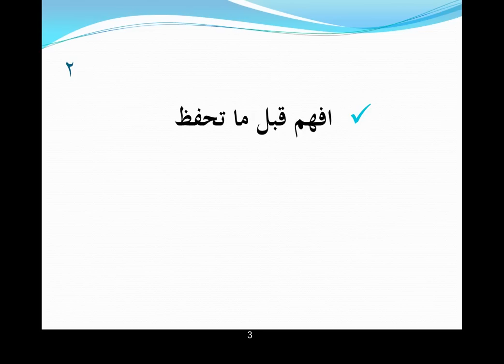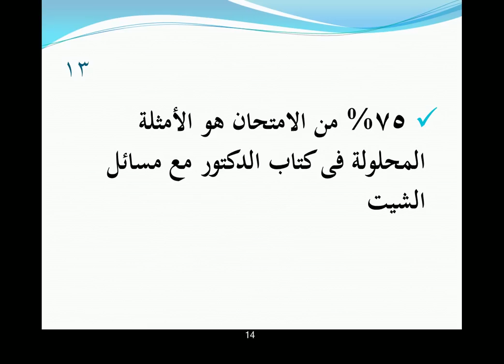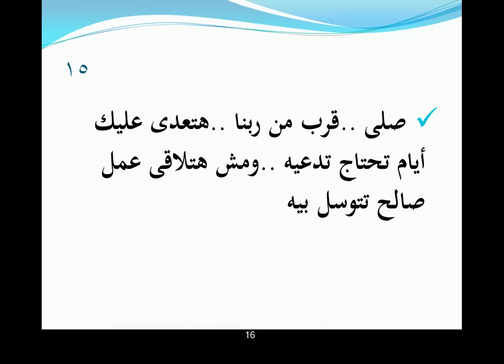15 نصيحة لطالب اعدادى هندسة فى 6 دقائق - من سنة أولى كمبيوتر